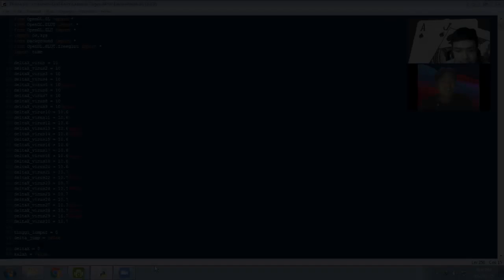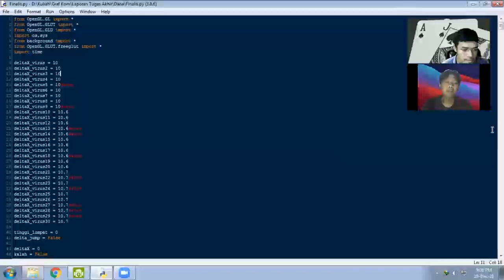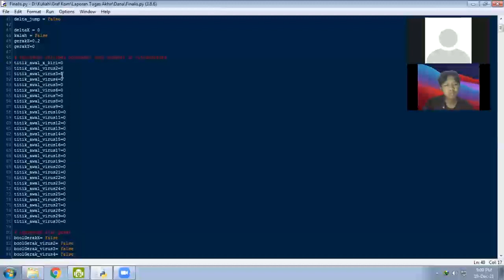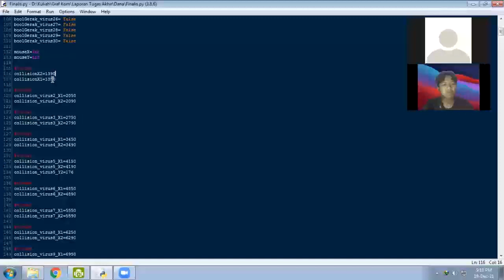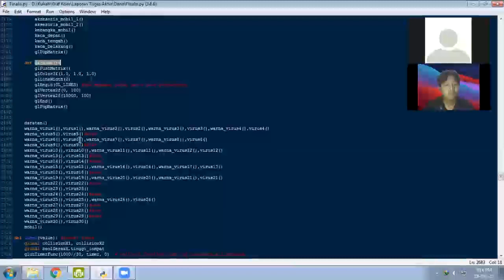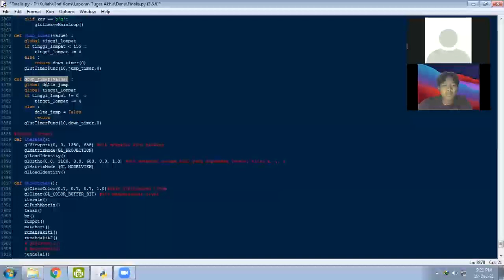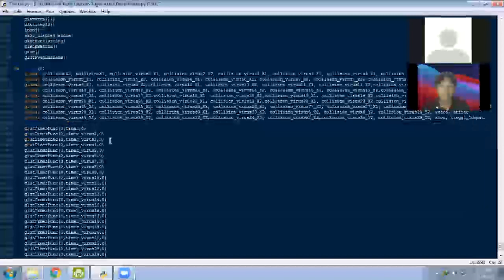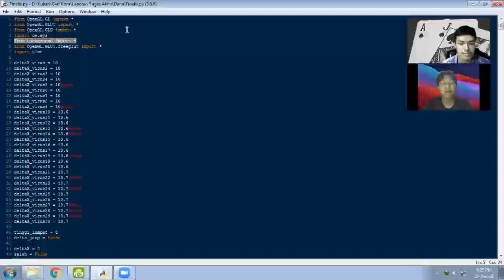Grafika Komputer PyOpenGL "Safe.me"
Grafika Komputer PyOpenGL
Fakultas Ilmu Komputer
Universitas Jember

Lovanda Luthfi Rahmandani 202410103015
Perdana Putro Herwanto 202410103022